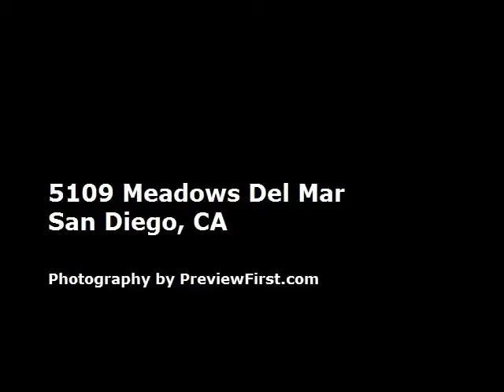5109 Meadows Del Mar, San Diego, CA 92130 | $1,988,000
Square footage: 5000
Bedrooms: 6
Bathrooms: 6.5
Property Description: Dramatic Tuscan Home at end of Cul-de-sac w/huge pool size lot overlooks the Grande Del Mar GOLF COURSE W/PERFECT SUN ORIENTATION. Recently renovated to create a Light & Bright Inviting Home w/Upgraded Granite countertops, Top of the Line Kitchen Appliances, Soaring ceilings, 6+ Bedrooms, Custom His & Her Marble bath, Award Winning Schools & Easy Freeway access. The generous Kitchen opens to Family room & outside Living area. Located in desirable West Gate Meadows Del Mar this is the ideal family floor plan with formal living room and Study at entry and huge family room, kitchen eating area along with central island eating looks onto huge grassy play area. One Bedroom & bath is downstairs and Master Retreat w/balcony, 3 bedroom suites are located upstairs. The 6th bedroom is gigantic and has been used as a children's playroom and game room. Ideal for a 2nd Master Suite or a luxurious guest suite. Also found is a Wine Cellar not quite finished. Easy to show and easy to sell - ideal Cul de sac location.